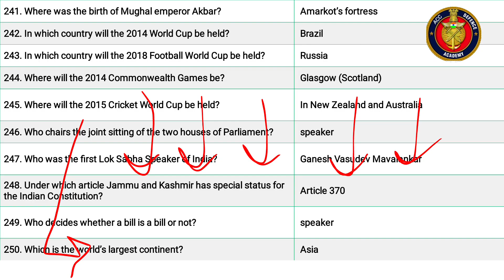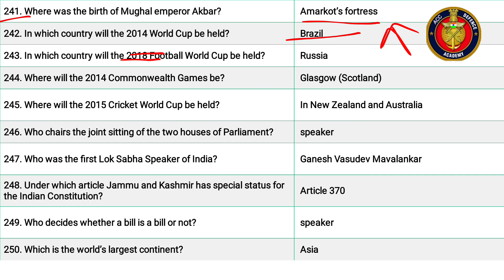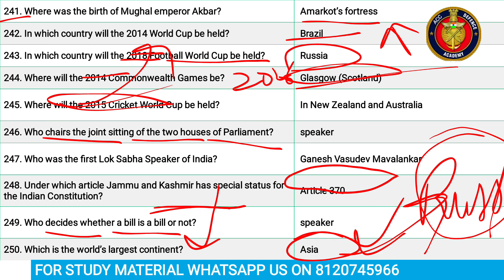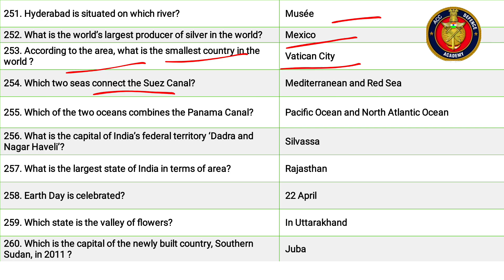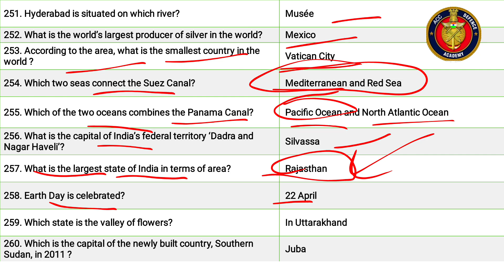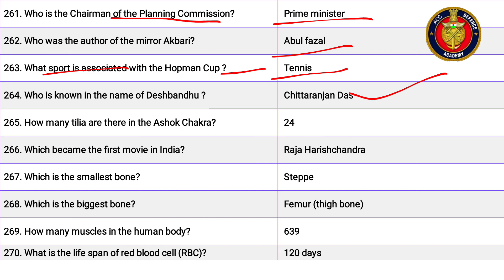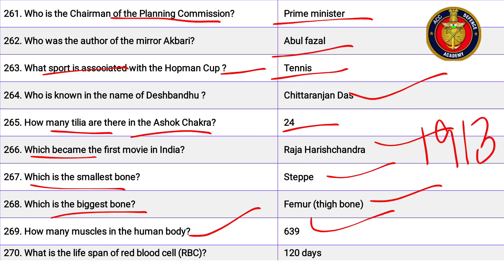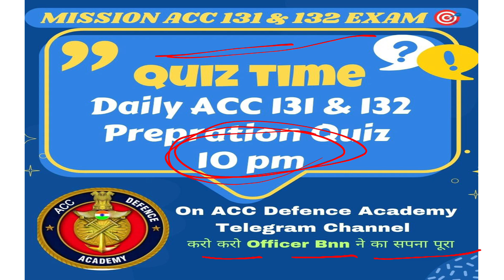Top 30 General Knowledge Part9 One Liners | GK Series For ACC 131 Exam | ACC 132 GK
ACC 131 & 132 COURSE IS STARTING 🎯👇
1) Sure Shot Importantot Notes:- Given With MCQs & One Liners For Last Moment Prepration ✅

2) Sure Shot Recorded Lectures:- To Understand the topics fully for Last Moment Prepration✅

3) Daily 9 to 11pm Personal Live Classes With Recodings✅
Get Guranteed Top 500 Ranking 🔥

acc 131 Gk marathon
acc 131 gl series